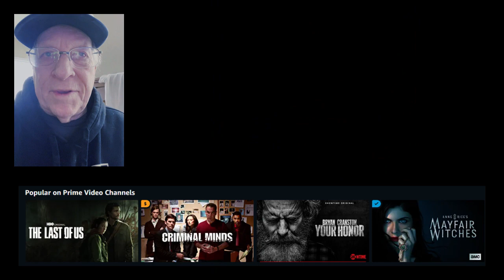Streamer Top Ten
If you have been influenced by the Top Ten Shows on Netflix (for example), don't feel like the lone wolf...so have I. It's easy to just start the the Top Ten trending in the US and watch what America is watching. Check out Netflix or AmazonPrime right now and notice (carefully) the Top Ten in America right now (it changes all of the time). You will note that in spite of it being BlackHistoryMonth, ValentinesDay (upcoming), and PresidentsDay (coming soon to a Mt. Rushmore near you) America watches what THEY want not JUST what we are fed by the streamers...Hmmm. streamingbanter streamingbanter.com.